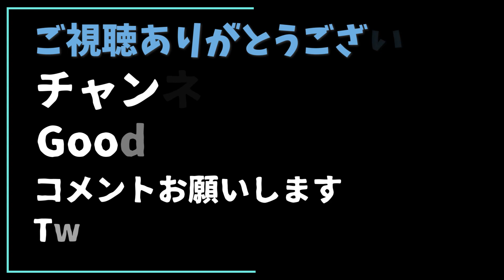今日のアイテムショップ、スキンやアイテム紹介【フォートナイト/Fortnite】fortnite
＊フォートナイト今日のアイテムショップ内容です＊
●クリエーターサポート：『KONANE』よろしくお願いします！！

スキンやアイテム紹介をしています。今日のスキンのアップやつるはしの採掘音なども紹介しているので参考になったらうれしいです。それぞれのスキンやアイテムまで飛べるように目次も設定しているので活用して頂ければ幸いです。

＠Tails_Farm8

▼BGM